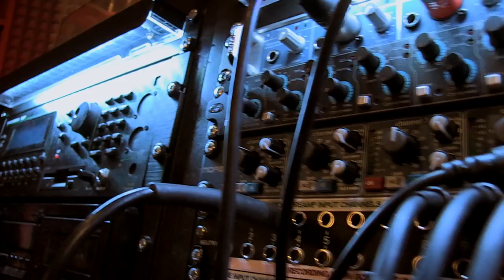Tango Herreño Simbeque Project, Vol. I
Segunda entrega del Proyecto Simbeque, en esta ocasión inspirada en el “Tango Herreño”.

Miguel Manescau: Guitarra.
Beatriz Alonso: Voz.
Luis Suárez: Percusión.
Akior García: Batería.
Roberto Domínguez: Bajo eléctrico.
Alejandro Martín: Guitarras.
Gustavo Gamaza: Saxo tenor.
Norberto Arteaga: Saxo alto.
Natanael Ramos: Trompeta.
José Alberto Medina: Teclados.

Grabación, edición y mezcla de audio: Jonás Superstereo.
Realización y montaje de video: Jaime Pérez y Jah People Collective.

Grabado en Superstereo Recording Studios, Fábrica La Isleta y Mousike.